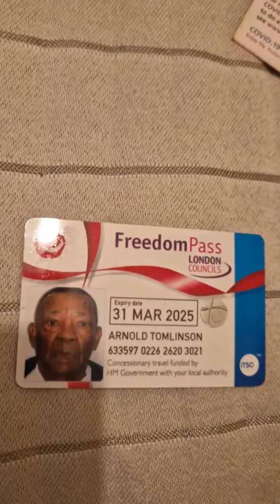merveleemyers MAPS @HMCTSgovuk djsterlini label violent Nuisance emancipation Day 2023 🇬🇧